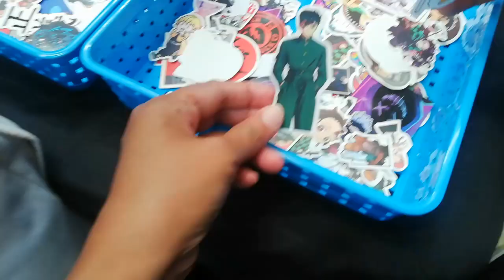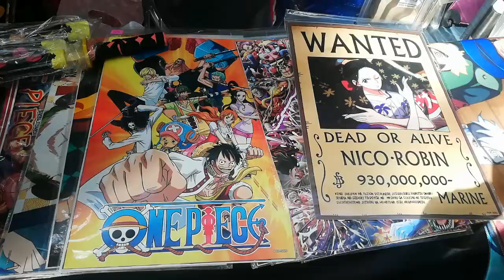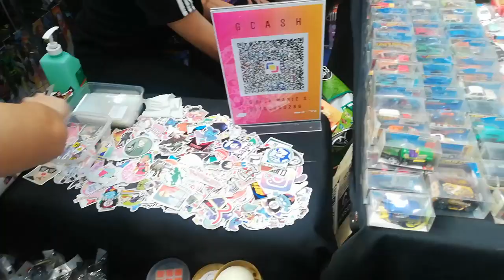Anime Cosplay and merchandise